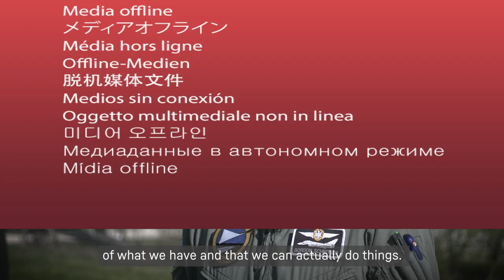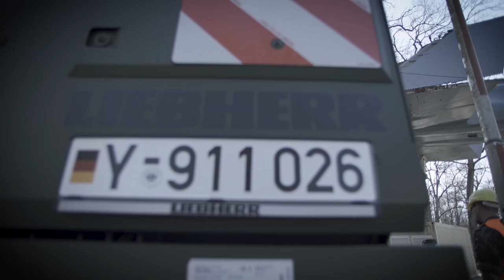Liebherr – G-LTM 1090-4.2 its final flight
​A brand new G-LTM 1090-4.2 gave a former McDonnell F-4F Phantom II fighter jet its final flight. Timed perfectly to coincide with the celebrations to mark the 60th anniversary of the creation of Tactical Air Squadron 74 in Neuburg a. d. Donau, the former fighter plane was relocated from the nearby airbase to the Wilhelm Frankl Barracks. The camouflage-coloured mobile crane had to hoist the fighter jet over the fences around the barracks several times until the 47 year old exhibit reached its final resting place at the site’s main guard post.

*This video was taken in compliance with the locally applicable Corona guidelines.